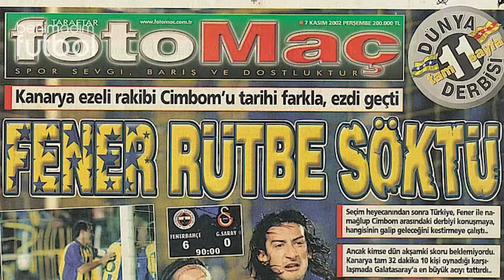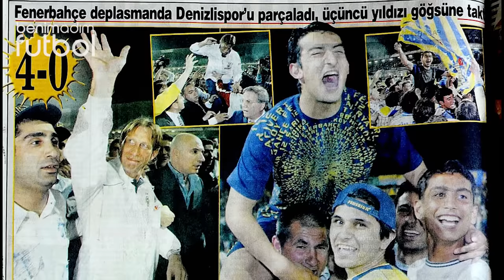Tutunamayanlar 06 - Serhat Akın | Kadıköy Boğası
Bazı futbolcuların kariyerinin sadece bir kısmını çok iyi hatırlarız ya da sadece iyi olduğu dönemi hatırlamak isteriz. Yani duygusal davranırız. Fenerbahçeliler için de 5 sezon boyunca sarı lacivertli formayı terleten Serhat Akın için gönüllerde yatan duygular buna benzer şekilde. Herkesin aklında boğa sevinciyle taraftara koşan Serhat vardır ama sonrasında Tutunamayan Serhat Akın’ı kimse hatırlamak istemez. Gelin onun hikayesini, zirveye çıkışını ve sonra düşüşünü birlikte hatırlayalım.

Fenerbahçe ve diğer takımlarımızın eski maçlarının özetlerini Futbolkolik kanalından izleyebilirsiniz;